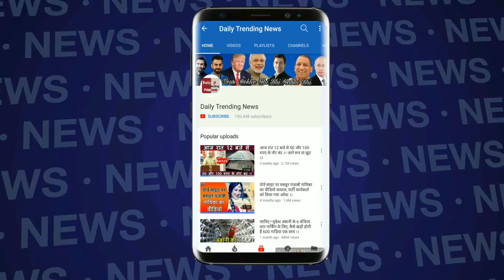Meenakshi Lekhi Vs Akhilesh Yadav : Meenakshi Lekhi Insulting Akhilesh Yadav In Loksabha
Meenakshi Lekhi Insulted Akhilesh Yadav In Loksabha On Triple Talaaq | Meenakshi Lekhi On Teen Talaaq Today

EDITOR ► Swati